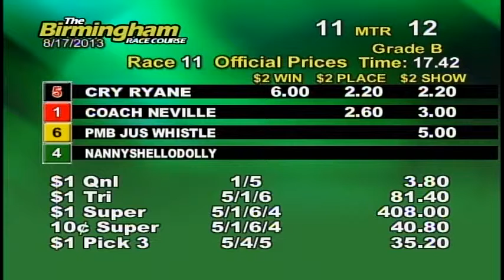08/17/13 Afternoon Race #11